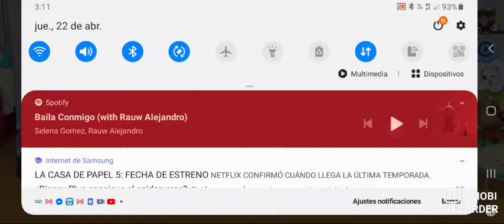baila comingo de talking tom